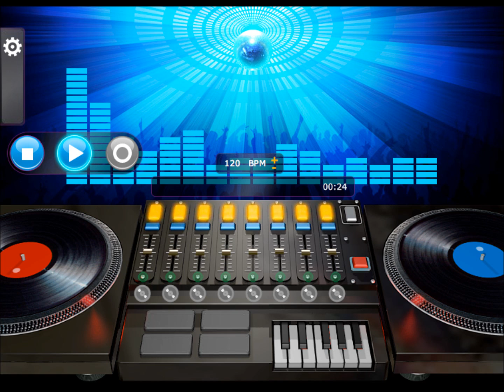Aretha Franklin - Jump To It